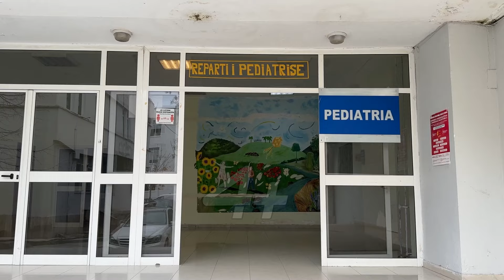Shtohen rastet me virozat e stinës. Mjekja pediatre Hatixhe Spahiu jep këshilla për prindërit.